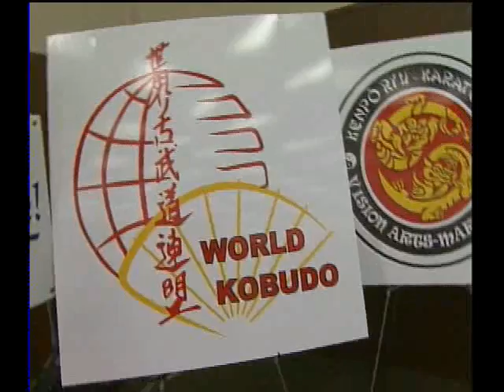La Coupe Vision 2009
Lévénement regroupait plusieurs compétiteurs du Québec et de lOntario qui évoluent dans plusieurs disciplines reliées aux arts martiaux.